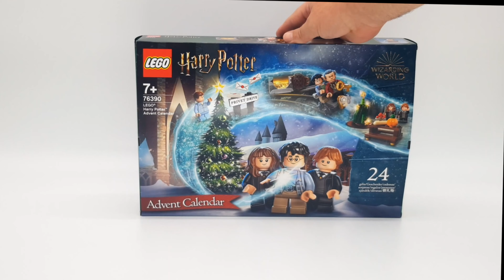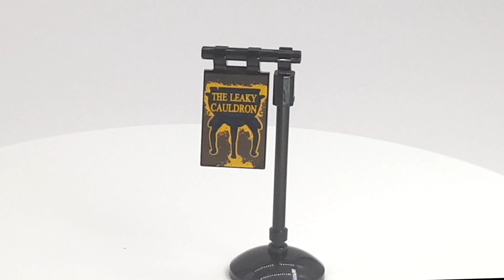LEGO Harry Potter 76390 Advent Calendar 2021 Speed Build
A special Christmas treat for Harry Potter™ fans. The LEGO® Harry Potter™ Advent Calendar (76390) contains 24 daily gifts for kids to reveal throughout December’s build-up to Christmas.

Magical toys to recreate iconic Harry Potter scenes
Behind each of the calendar’s 24 doors is a different gift. There are 6 minifigures – Harry Potter, Ron Weasley™, Hermione Granger™, Draco Malfoy™, Dudley Dursley and Griphook – plus exciting items and enchanting accessories from the Harry Potter movies. Asthe big day approaches, kids can combine the toys to recreate Harry’s amazing journey from Privet Drive to Hogwarts™: the Hogwarts letters arriving through the fireplace; collecting gold from Gringotts’ vault; picking up Harry’s school supplies; and meeting Hedwig™ the owl. A colorful spinner unlocks even more excitement with a fun game. With so many play possibilities, the magic will last all year! Also includes 2 random wizard card tiles (16 in total to collect).

Eine besondere Überraschung für Harry Potter™ Fans. Der LEGO® Harry Potter™ Adventskalender (76390) beinhaltet 24 Geschenke, die Kinder an jedem Tag im Advent entdecken können.

Magische Spielzeuge zum Nachstellen legendärer Harry Potter Szenen Hinter jeder der 24 Türen des Adventskalenders verbirgt sich ein anderes Geschenk. Hinter den Türen wirst du 6 Minifiguren – Harry Potter™, Ron Weasley™, Hermine Granger™, Draco Malfoy™, Dudley Dursley und Griphook – und viele zauberhafte Utensilien aus den Harry Potter Filmen finden. Kinder können die Spielzeuge kombinieren, um Harrys faszinierende Reise vom Ligusterweg nach Hogwarts™ nachzustellen: die Briefe aus Hogwarts, die durch den Kamin hineinflattern; das Abholen der Goldstücke aus Gringotts’ Tresor; das Besorgen der Schulsachen für Harry; die Begegnung mit der Eule Hedwig™. Ein farbenfroher Kreisel bietet noch mehr Spielspaß mit einem witzigen Brettspiel. Dank der zahlreichen Spielmöglichkeiten wird der Zauber das ganze Jahr anhalten! Beinhaltet auch 2 Überraschungskartenelemente (insgesamt 16 zum Sammeln).

LEGO Harry Potter 76390 Advent Calendar 2021

Parts: 274
Year Released: 2021

Item Dim: 38,2 x 26,2 x 7 cm
RRP / UVP:  39,99 $ / 29,99 EUR

Lego 76390
Lego Harry Potter
Lego Advent Calendar 2021
Happy Pappy Toys

Die Angebote stammen nicht von uns, allerdings erhalten wir durch den Verweis eine Provision, jedoch ohne dass Euch zusätzliche Kosten entstehen. Damit unterstützt Ihr den Kanal und den Moderator enorm. Vielen Dank!